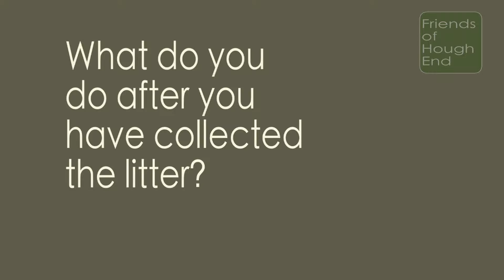Hough End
Friends Of Hough End